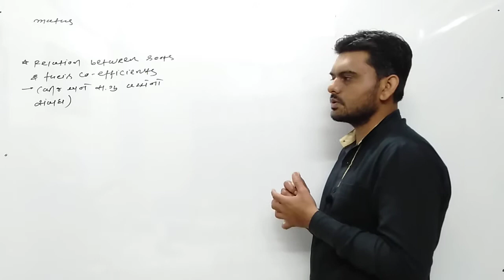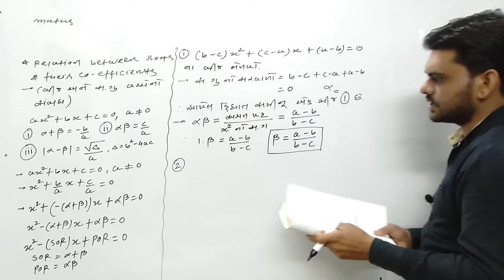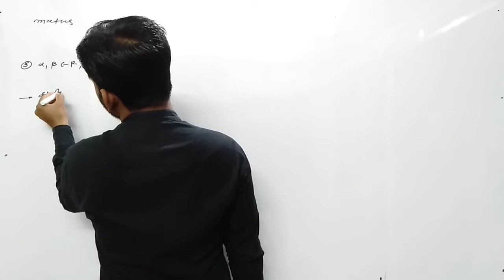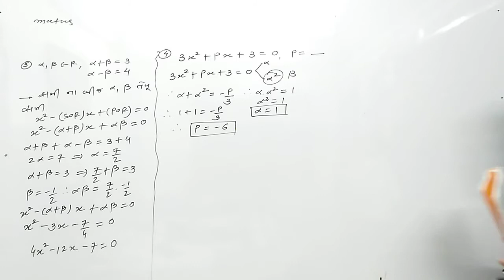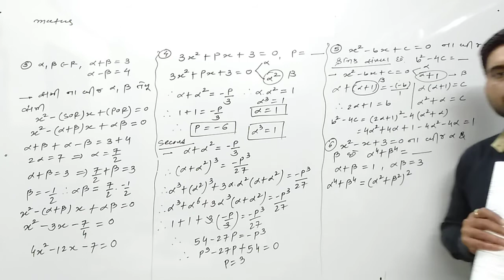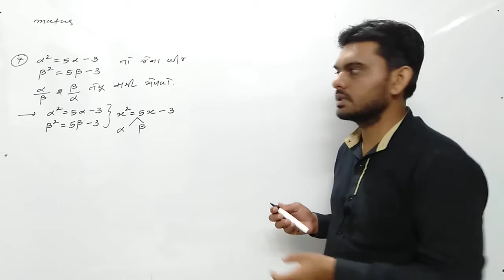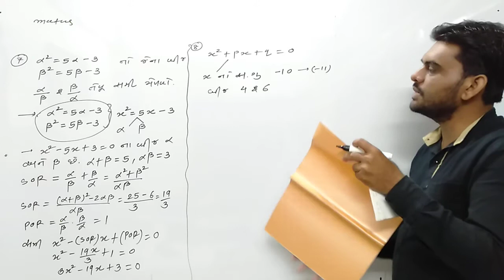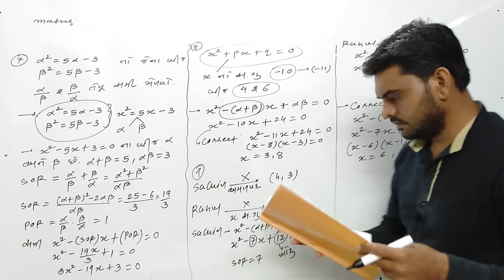11 SCIENCE MATHEMATICS JEE QUADRATIC EQUATION LECTURE-3